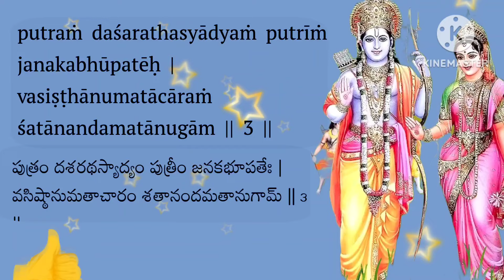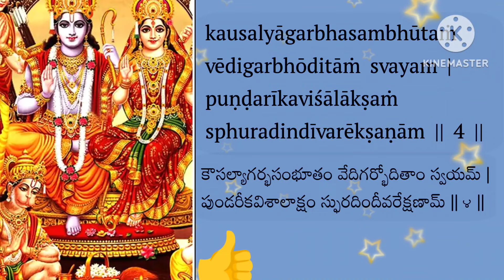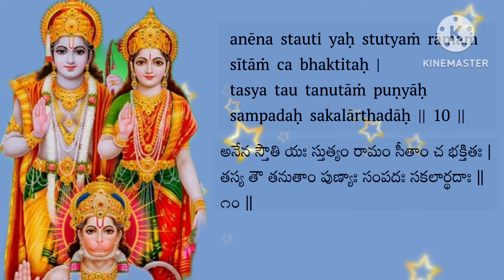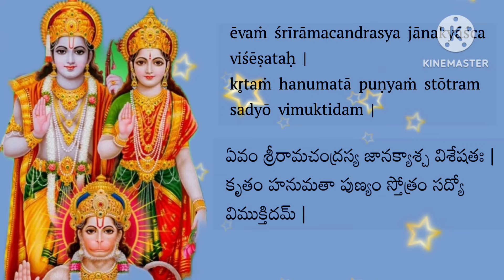Sri Sitha Rama Sthothram l Hanumathkrutha l lyrics in English and Telugu l Ayodhya Ram l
Sri Hanumathkrutha Sri Sitha Rama Sthothram lyrics in English and Telugu l easy to learn l how to chant l daily chant l when we chant daily will get blessings of Sri Sitha Rama.

🎵🎤: Chaithanya kusuma

Sri Lakshmi Nrusimha karavalamba sthothram